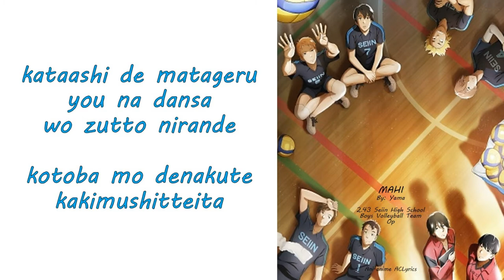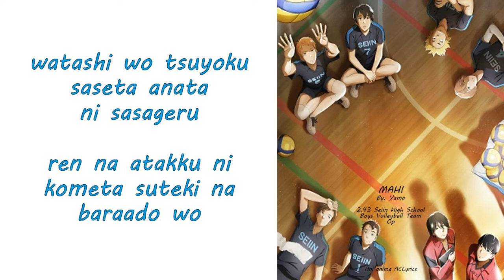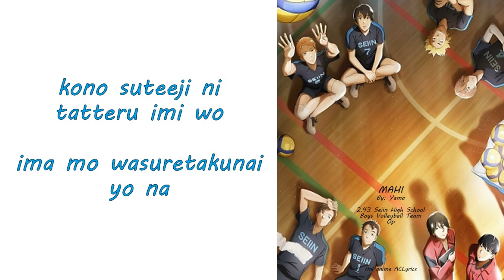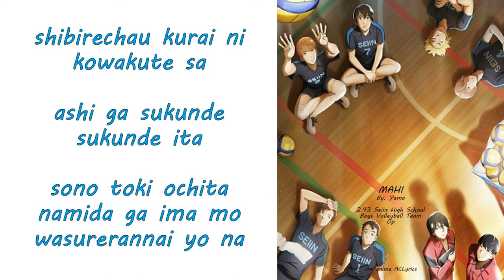Mahi (Lyrics) - Yama [2.43: Seiin High School Boys Volleyball Team] (Op Full)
Song: Mahi
Artist: Yama
Anime: 2.43: Seiin High School Boys Volleyball Team